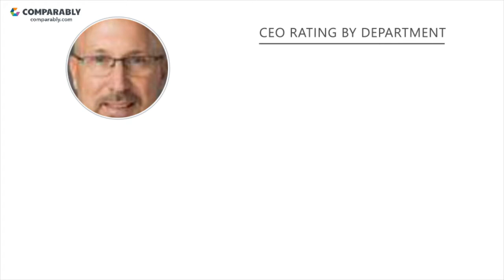Working at Combined Insurance - May 2018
See Combined Insurance's Company Culture as rated by their employees on Comparably (May 2018). Combined Insurance's workplace culture scores are based on 75 ratings. Combined Insurance received the highest ratings from the Sales Department (49/100)